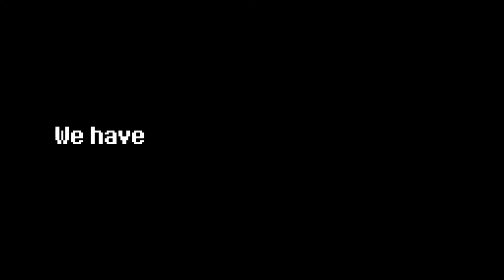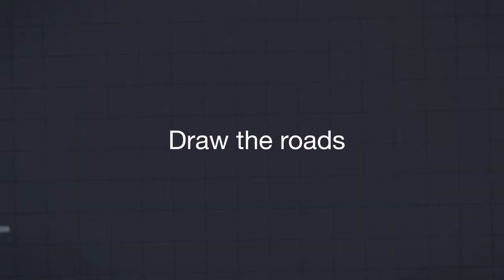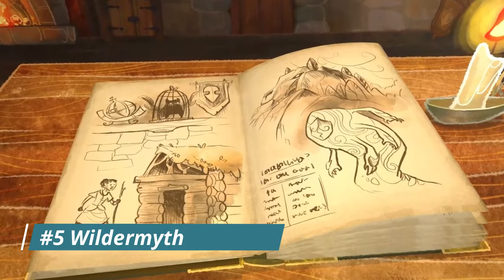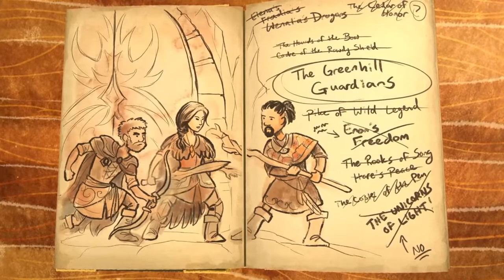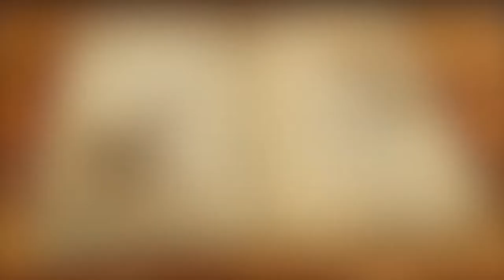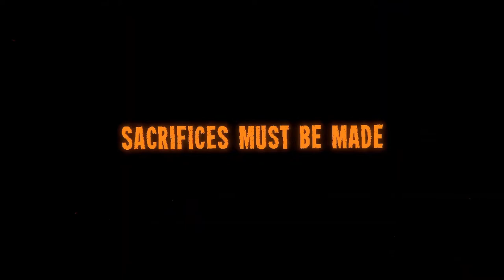Best Hidden Gem Games of 2021 | TOP10 Hidden Gems PC Games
The sheer volume of games can sometimes create problems, however, with many wonderful titles slipping through the cracks or being buried beneath mountains of other titles with larger marketing budgets behind them. With just a little bit of digging though, it's possible to unearth some real hidden gems that were released in 2021, many of which can be picked up for bargain prices if purchased during one of the platform's regular sales.
Are wou wondering which hidden gems are worth to try? Find the coolest, funniest, craziest and cutest games that are under the radar. Enjoy the top10 list of hidden gems in 2021.

00:00 Gamedec
02:40 Death's Door
04:08 Everhood
05:54 Mini Motorways
06:39 Loop Hero
07:32 Wildermyth
09:30 Unpacking
11:20 Fuga Melodies of Steel
12:58 Inscryption
14:11 Chicory: A Colorful Tale

Best PC Gaming Equipment I can recommend:
Razer Basilisk V3 Gaming Mouse
SteelSeries Apex 5 Hybrid Mechanical Gaming Keyboard
Logitech G733 Lightspeed Wireless Gaming Headset
Alienware 240Hz Gaming Monitor 24.5 Inch
Microsoft Xbox Wireless Controller